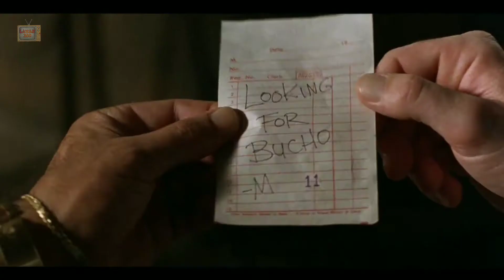Seorang Gitaris yang menghancurkan kelompok Gengster || Alur Cerita Film Desperado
Selamat datang di Layar360 yang menyajikan Alur Cerita Film Thriller, Horor, Misteri. Mulai dari yang menarik, menegangkan, dan yang mungkin sedikit aneh.

Judul Film : Desperado
Pemeran : Antonio Banderas, Salma Hayek

Video ini tidak cocok untuk anak-anak